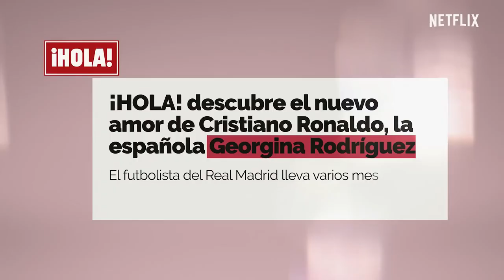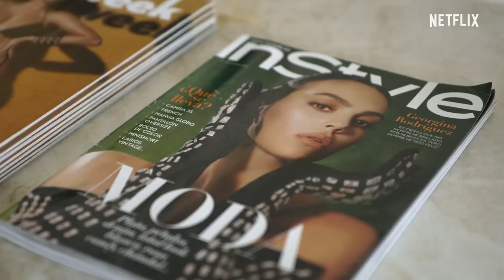I am Georgina | Official Trailer | Netflix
Georgina Rodríguez's life changed five years ago thanks to love. Now is time to know the personal side of the woman behind the covers, the Instagram stories and the red carpets. I am Georgina, coming this January 27, only on Netflix. Join Georgina Rodríguez — mom, influencer, businesswoman and Cristiano Ronaldo's partner — in this emotional and in-depth portrait of her daily life.